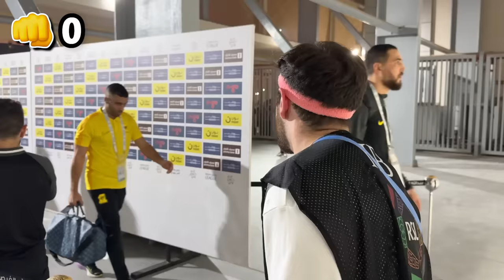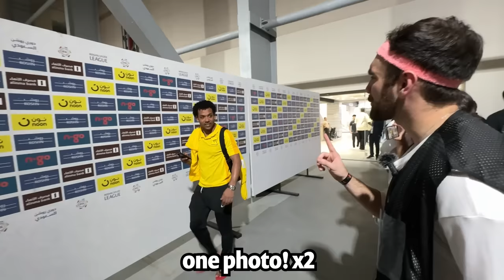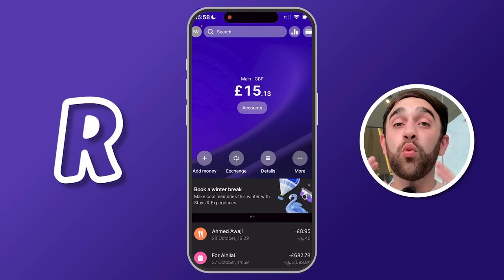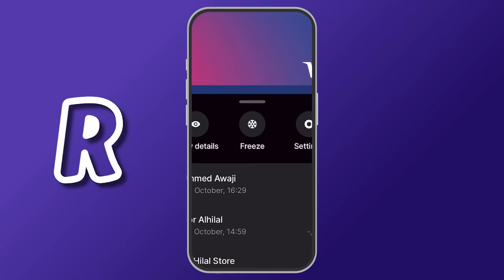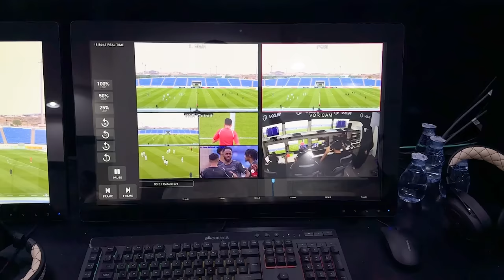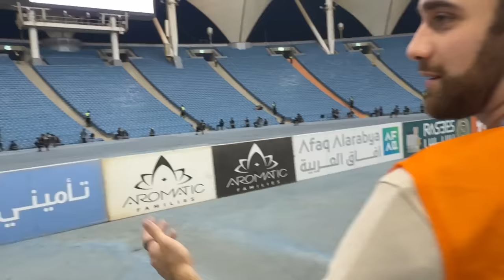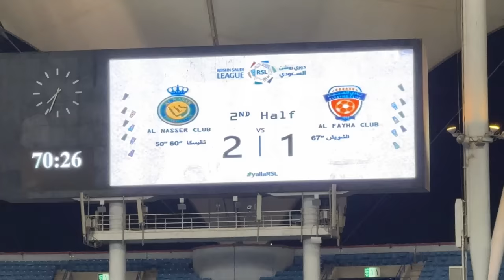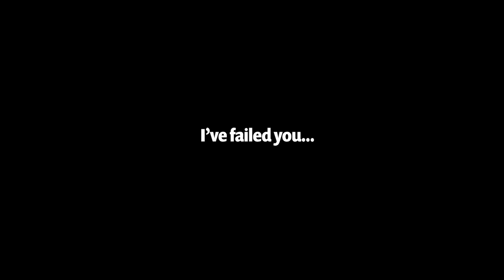I Met Ronaldo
Download Revolut with my link, use your card, and get £20
(End date + T&Cs apply) AD